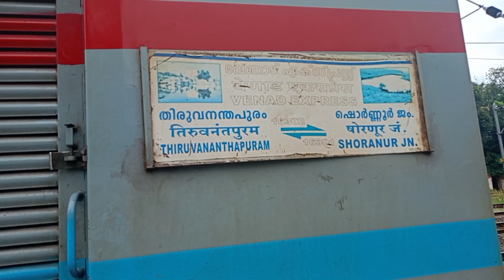Overtaking King ' KERALAEXPRESS ' 👑 overtaking Shoranur - TVC Venad exp at Edappally